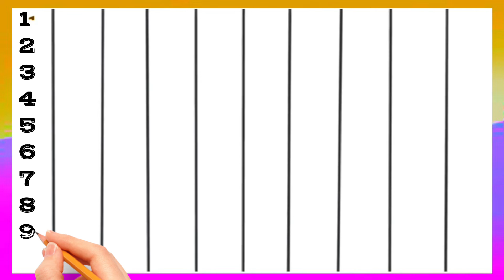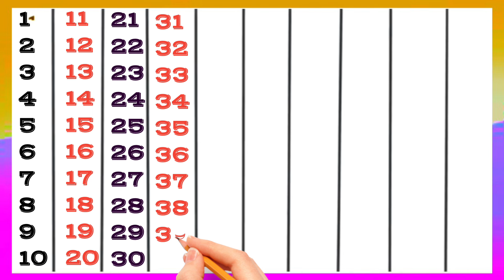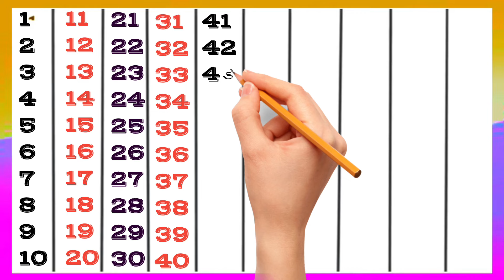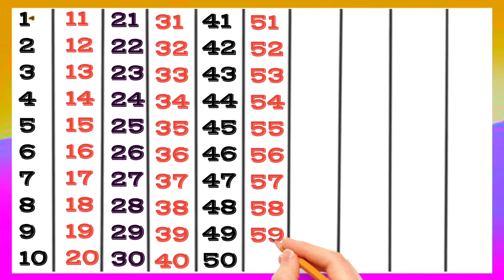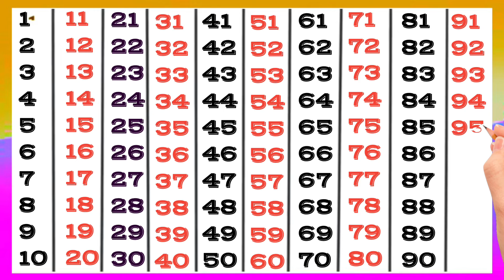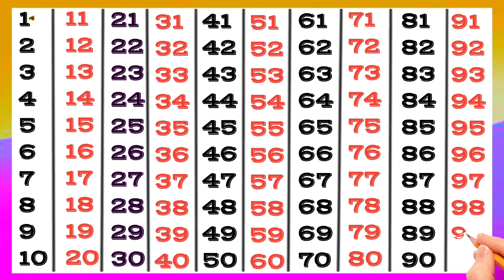Counting 1 to 100 | 123 numbers | one two three | 1 से 100 तक गिनती | 1 to 100 Counting in Hindi 01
Counting 1 to 100 | 123 numbers | one two three | 1 से 100 तक गिनती | 1 to 100 Counting in English

About this video :-👇
Ginti English or Hindi me
1 से 100 तक गिनती हिन्दी में
Learn kids education
1 se 20 tak counting
Counting Numbers
one two three song
1 to 100 counting
Numbers for kids
1 to 10 kids song
1234 counting
class Nursery
Number Song
one two three
123 numbers
ek do tin
123 123